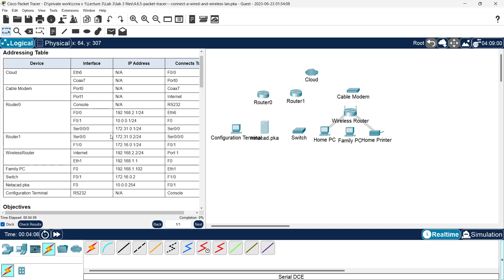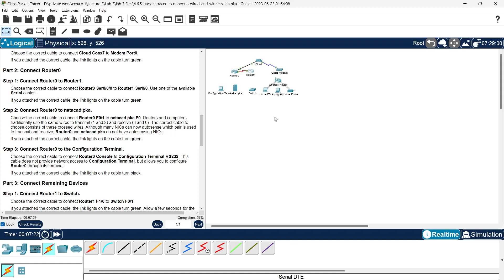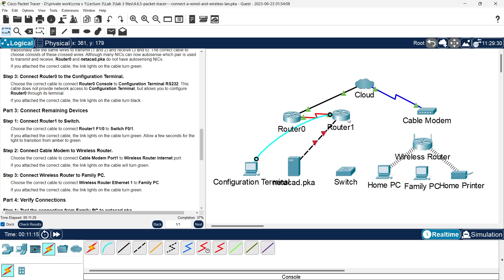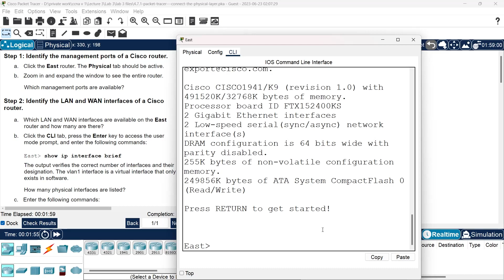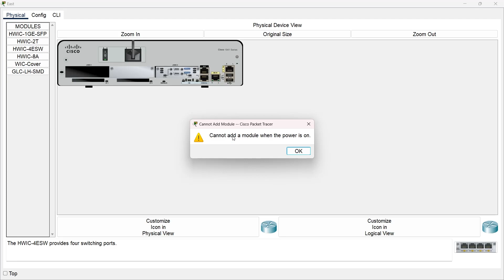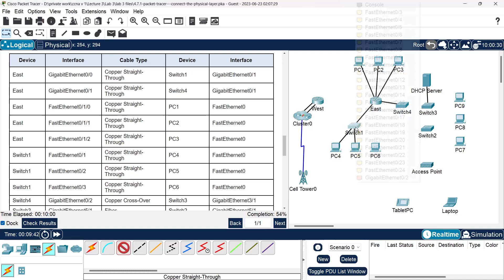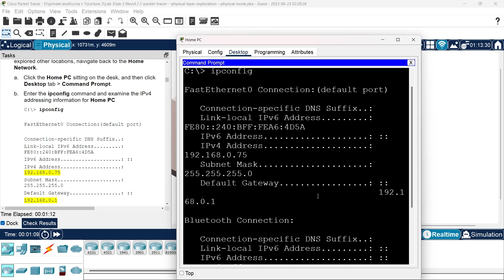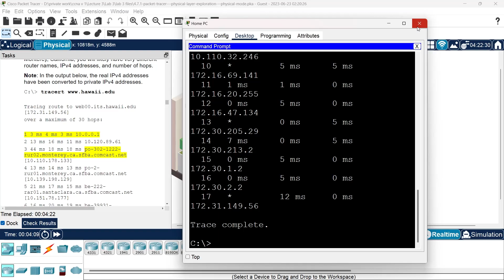Master of Science in Cybersecurity - CCNA - lab 3